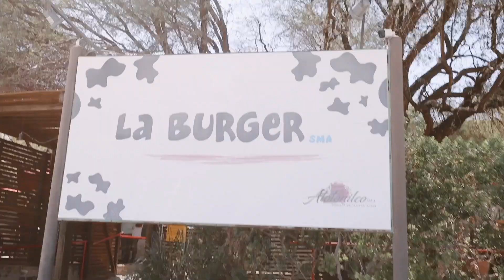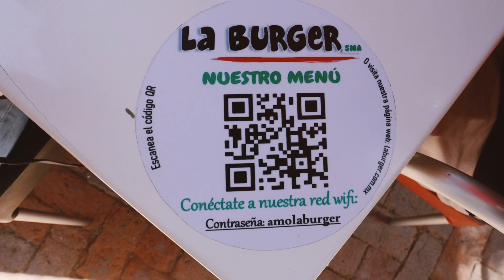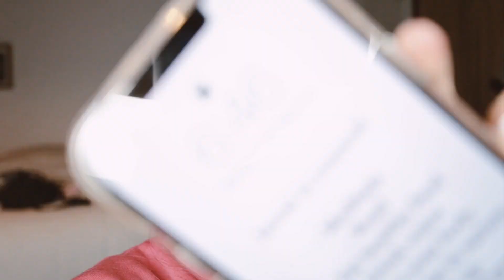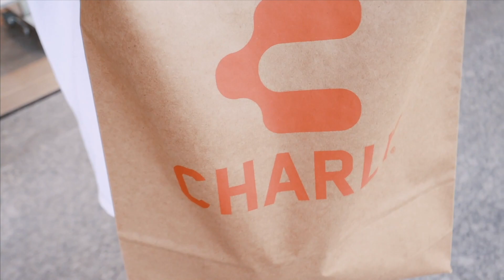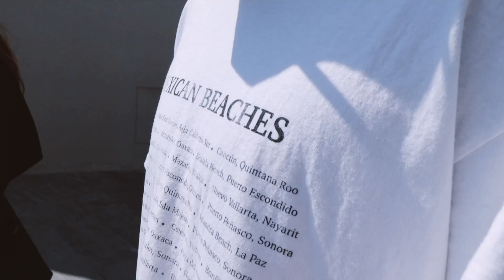PROBANDO HAMBURGUESAS, UÑAS NUEVAS, COMPRITAS - VLOG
No es video del amor y la amistad pero FELIZ DÍA!! Espero que todos ustedes pasen un bonito día ❤️ y ojalá que les haya gustado este video!!!